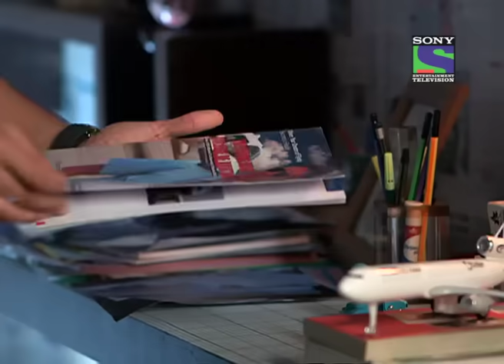Kehta Hai Dil Jee Le Zara - Episode 11 - 3rd September 2013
Dilshad's secret plan - Sachi assures Advait that she will support him in achieving his goal. Dilshad reveals her secret plan to Sachi and Dhruv and also involves both of them in her secret plan. Watch out for more.

"Kehta Hai Dil... Jee Le Zara' is a story of 34 year old Saanchi, a strong, single independent working woman.
After her parents' death, Saanchi, has taken over the responsibility of her family which includes her 2 younger siblings (Prachi & Advait) & her maternal & paternal grandmothers. She runs her deceased father's dream -- "The strawberry farm" -- and in all this responsibility she has never got time for herself -till one day Dhruv comes into her life as a breath of fresh air. Dhruv is a rich, suave, full of life 27 year old lawyer by profession who meets Saanchi and is impressed by her. Will Dhruv change Saanchi's life?